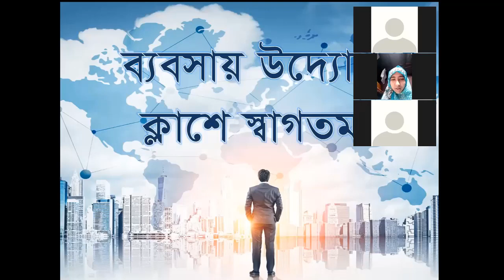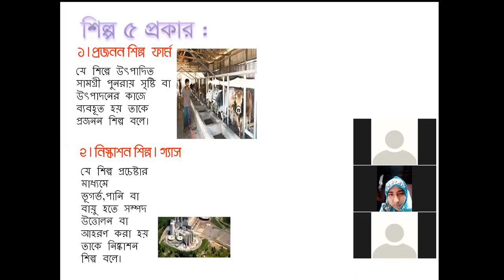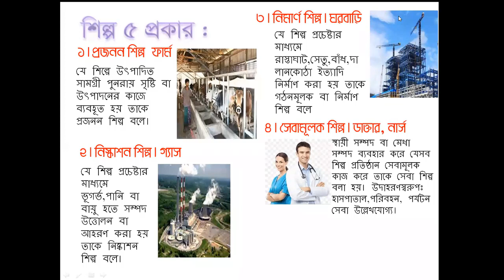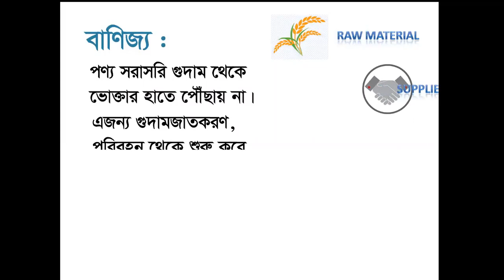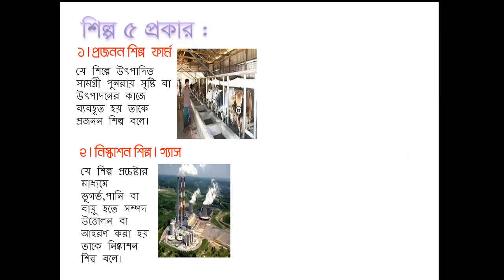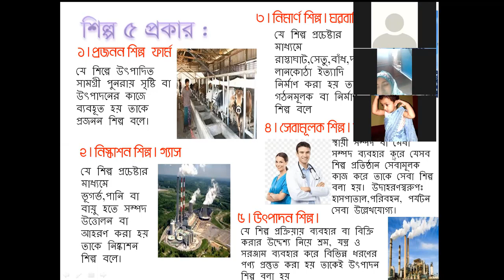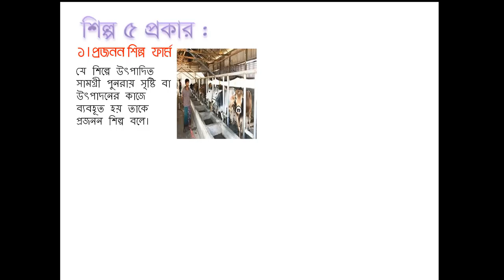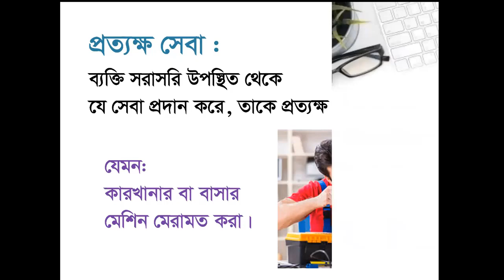ব্যাবসায় উদ্যোগ === রিভিশন ক্লাশ 2